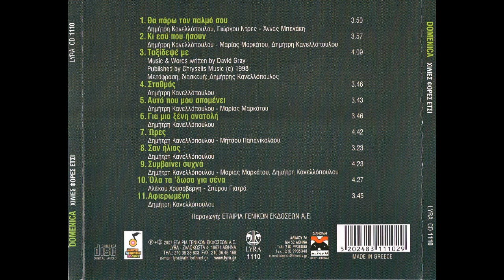Θα πάρω τον παλμό σου (2007) - Domenica